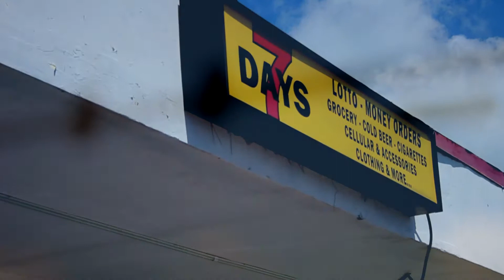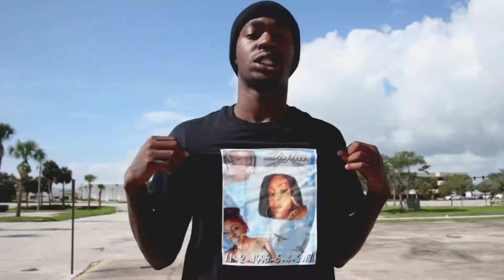DFG - sick and tired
Filmed, Edited and Directed by AceFilms|Production